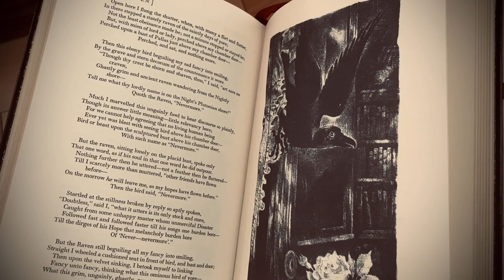Katherine Busby Silent Video